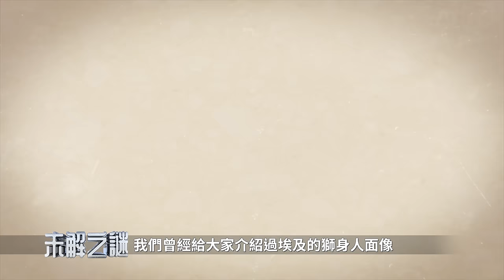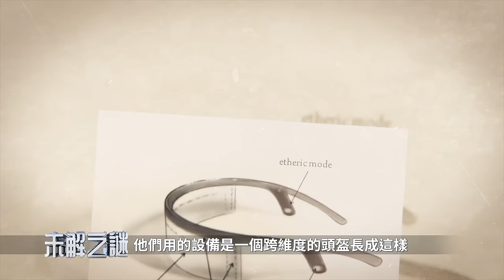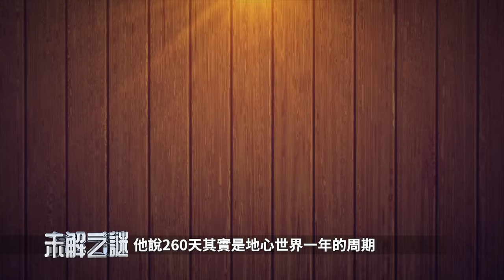準備好！現在正在向 新地球 過度中！身處5萬年前地下密室，看地心世界 另外空間！地球有4個神秘地點！《失落的地球真相》之一 | 未解之謎 扶搖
三條地下隧道通向世界上最神祕的地點，而神祕隧道中驚現地球全息歷史！羅馬尼亞獅身人面像下有何驚天秘密？地球中心是個黑洞？古瑪雅260天日曆來源何處？為何說地球正在經歷維度提升？我們又該如何進入新世界？

00:00 失落的地球真相 (1) 地球內核是黑洞？！
01:45  羅馬尼亞獅身人面像
03:59 失落的地球真相
06:25 地心世界
08:44 瑪雅曆法
11:50 未來地球

大家好， 我是扶搖。歡迎和我一起探索未解之謎。

前幾期我們曾經給大家介紹過埃及的獅身人面像。其中最為神祕的就是獅子爪下的地下檔案館， 阿曼堤大廳 。不過雖然外界傳聞甚囂塵上， 埃及政府卻一直嚴防死守不許考古發掘。所以阿曼堤大廳到現在也就只能是個傳說。

然而大家不知道的是， 在遙遠的羅馬尼亞， 風景如畫的布切吉山國家公園，也有一座獅身人面像。雖然不及埃及的那個那麼雄偉， 而且看上去跟一塊自然風化的岩石沒啥區別， 卻慢慢出了名。因為在這一區域卻經常有人報告說被不明生物襲擊，看到UFO出沒，甚至還有人無故失蹤。因此當地人普遍認為，山裡有外星人基地或者什麼地方跟地下文明相連。

羅馬尼亞政府一開始也是沒有理會。直到有一天， 美國五角大樓找上門來說，衛星圖像表明這塊石頭下面存在異常現象⋯⋯